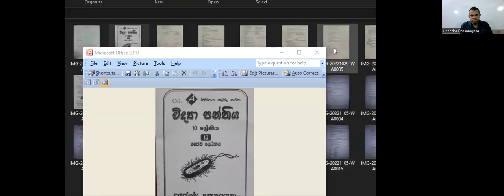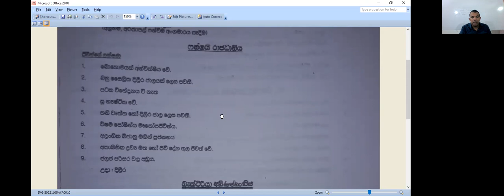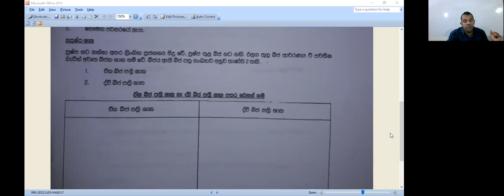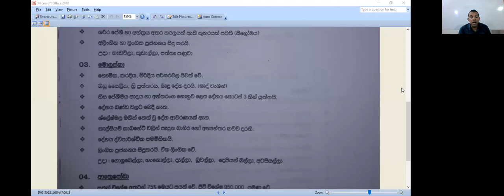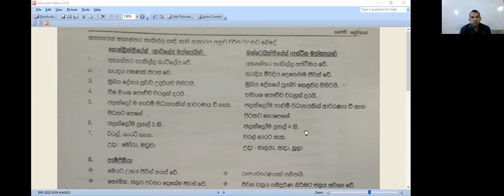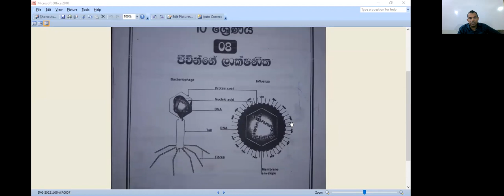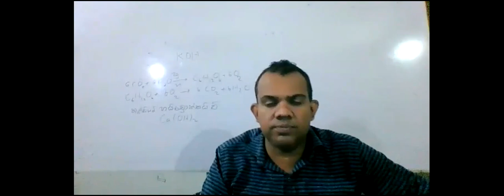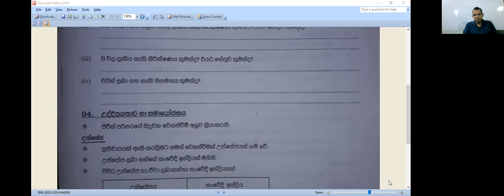විද්‍යාව 10 ශ්‍රේණිය පන්තිය (2022/11/05)